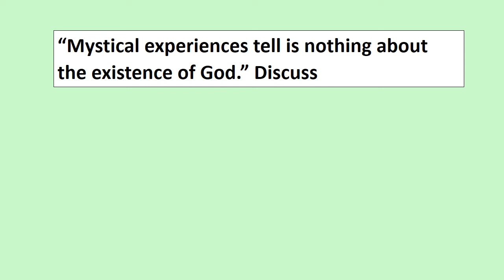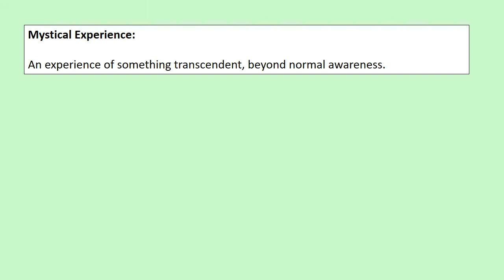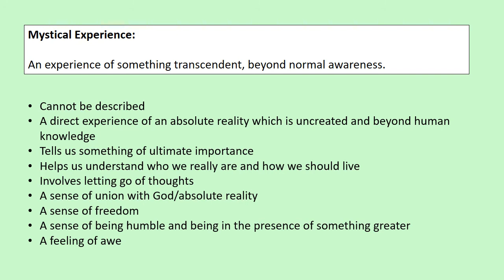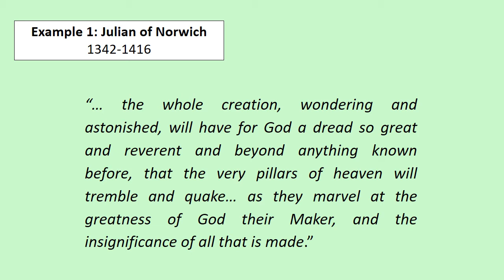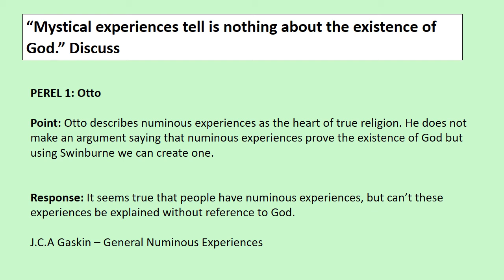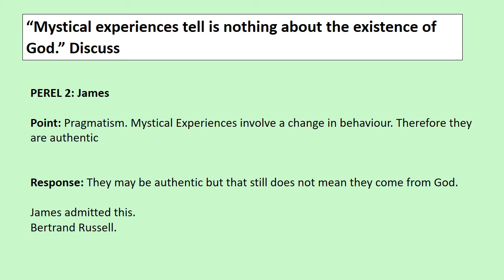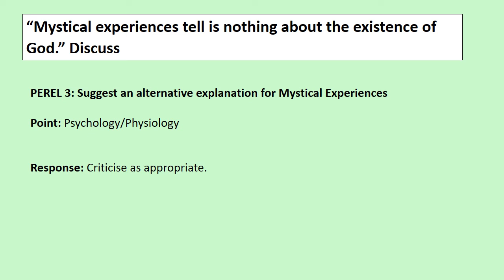Year 12 Mystical Experiences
Year 12 video on Mystical Experiences Essays